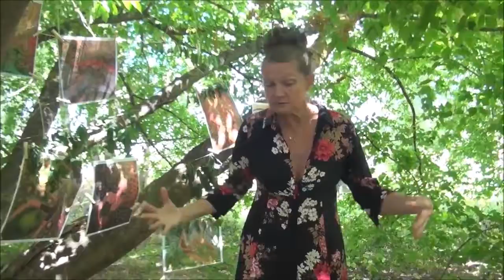DOMISTRIA SUR LE DUITS À ORLÉANS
DOMISTRIA À LA FÊTE DES DUITS ORLÉANS AOÛT 2018